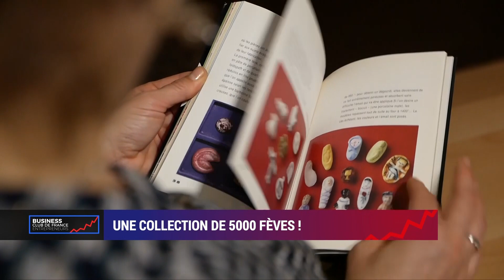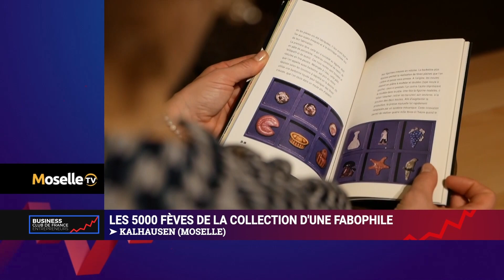Business Club de France du 27 janvier 2024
Au sommaire cette semaine :

Dans l'actu :

Le nombre record de défaillances d'entreprises en France en 2023. Pistes pour comprendre ce qui se passe !
Les pharmacies de plus ne plus nombreuses à fermer
L'inquiétude des pêcheurs contraints de ne plus prendre la mer durant un mois. Reportage Tebeo.

Nos invités :

Elodie et Alexandre Colas, les dirigeants de la dernière (certainement) manufacture de fabrication des fèves !

Eco Régions :

Rencontre avec une fabophile (collectionneuse de fèves). Reportage de Moselle TV.